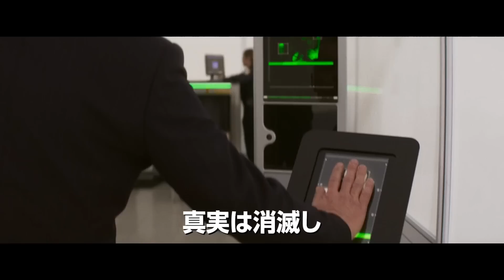映画『ミッション：インポッシブル／デッドレコニング PART ONE』ファイナル予告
2022年、映画史に激震を起こしたトム・クルーズ。
彼が次に全世界に贈るのは、超大作『ミッション：インポッシブル』シリーズ。
ノルウェーの雄大な山々に囲まれた切り立った断崖絶壁から飛び立つ、「俳優人生で最も危険」と自身が称する撮影を敢行し、映画は今、新たなステージへと進んだ。

『ミッション：インポッシブル／デッドレコニング PART ONE』7月21日(金)全国公開！

‹キャスト›
トム・クルーズ、サイモン・ペッグ、レベッカ・ファーガソン、
ヴィング・レイムス、ヴァネッサ・カービー、
ヘンリー・ツェーニー、ヘイリー・アトウェル、
ポム・クレメンティエフ、イーサイ・モラレス

‹監督・脚本›
クリストファー・マッカリー